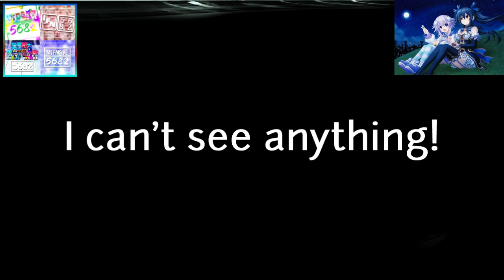LRMRBC ER4 vs. MBMEEVM2182, TGNWSMLE8932, TSGXESVE8527, TIMIMRF3410, MORCSLM3687, TPMC7900,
TNSAVMC9245, TCGRSVE7935, OQECE7593, TGMLM6002, TCWYDGS4CME3244, TNMRBVG2547 & Everyone (4⁄32)

@Metallougedroid3113 will do round 5.